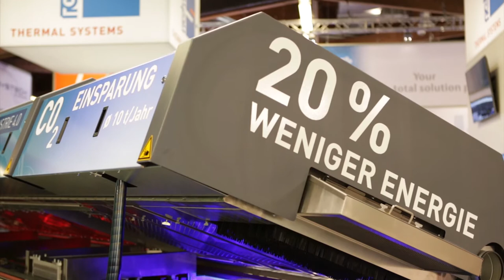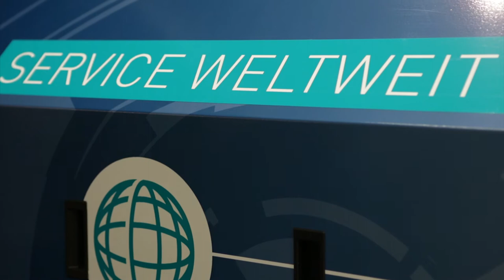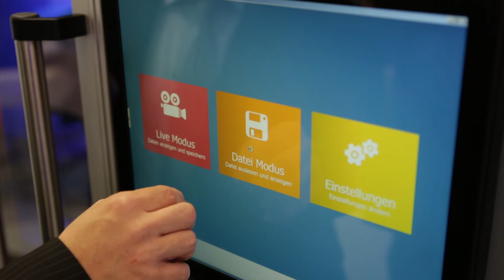Michael Hanke im Interview am Stand von Rehm auf der Messe SMT 2014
Die Redaktion der EPP besuchte den Messestand von Rehm Thermal Systems, um vom Vertriebsleiter Michael Hanke mehr über die vorgestellten Produktneuheiten zu erfahren. Auch gibt es Antworten zu Fragen über die Trends der Zukunft und was Rehm zur Industrie 4.0 beitragen kann.